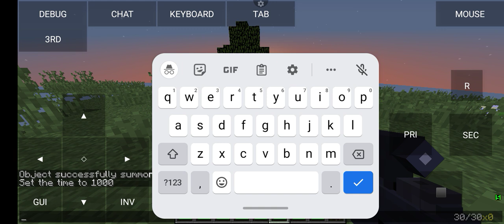Pojav Launcher Tech Guns Mod